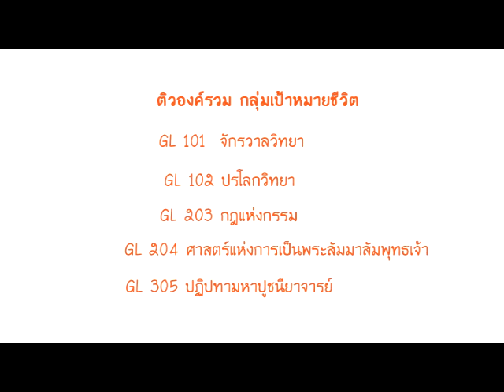ติวองค์รวม GL กลุ่มเป้าหมายชีวิต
GL 101  จักรวาลวิทยา
GL 102 ปรโลกวิทยา
GL 204 ศาสตร์แห่งการเป็นพระสัมมาสัมพุทธเจ้า
GL 305 ปฏิปทามหาปูชนียาจารย์